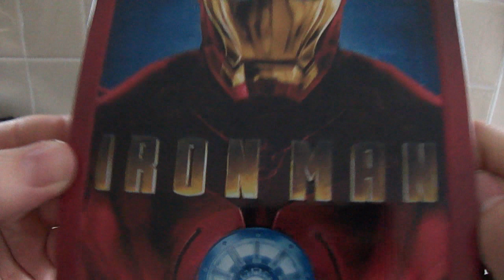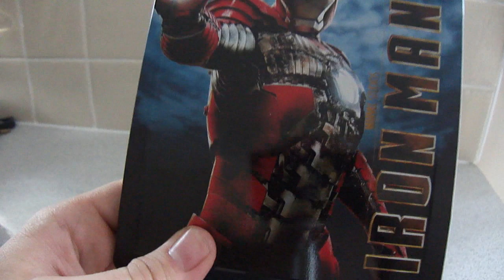Iron man 1 & 2 Steelbook Blu-Ray (Play.com Exclusive) OOP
The most sought after steelbook in the world at the moment, these sold out after 7 days of going on sale at play.com. they look awesome in the flesh!! A true collectors item!